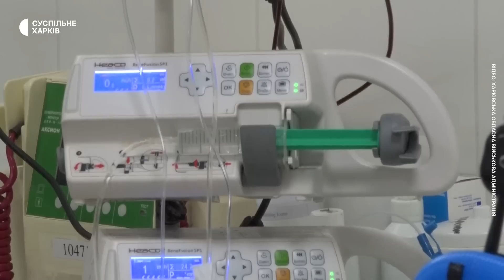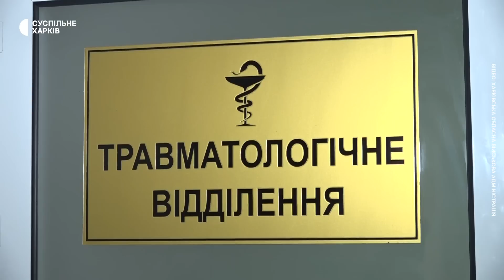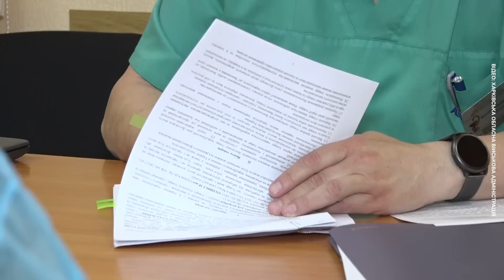Обстріли Харкова 27 червня: у якому стані поранені дорослі та діти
Троє дітей, які дістали поранення під час російського обстрілу Харкова 27 червня, перебувають у тяжкому стані. Ще двоє — у стані середньої тяжкості. Про це повідомив в.о. медичного директора лікарні, куди госпіталізували дітей, Костянтин Лобойко. Коментар медика надала обласна військова адміністрація.